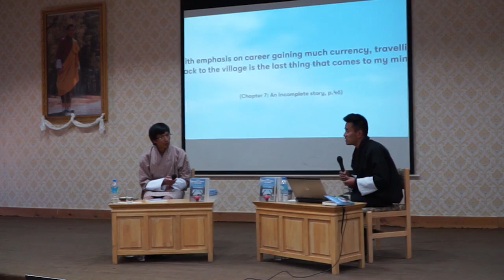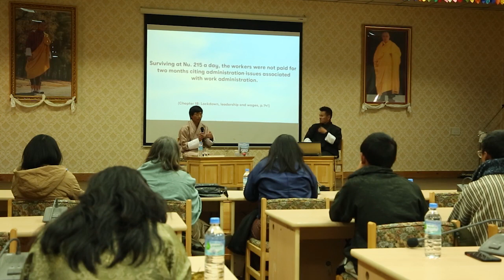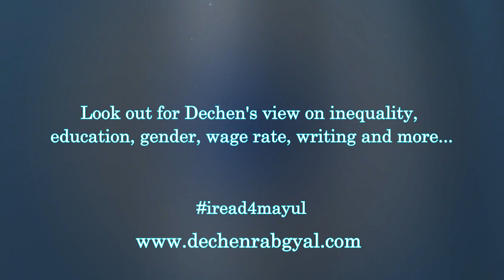Regional Inequality in Bhutan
During my undergraduate days, my Dzongkha teacher, observed,
"People from all walks of life from the east go to Thimphu and Paro. Those who are rich and financially sound, afford to buy land and build houses. Those who cannot afford to buy land work in apple orchards."

Regional inequality is not only an economic concern but also have cultural dimensions.

Find my views on relocation of ministries as the last hope in achieving regional equality in Bhutan,
I did not reproduce the article in the book.

Check the author's commentaries on Bhutan's current affairs including the writing related to the current book